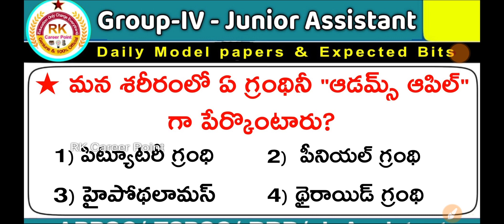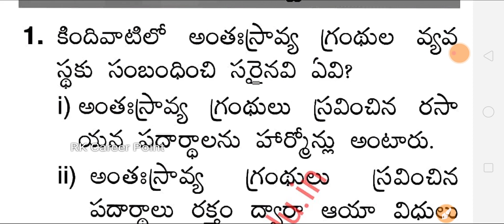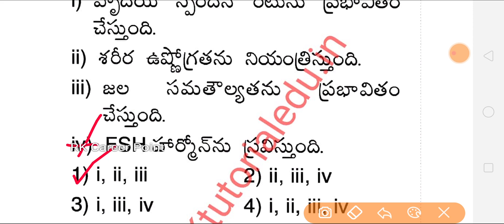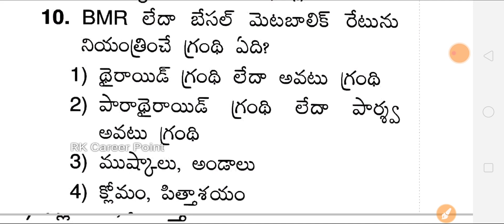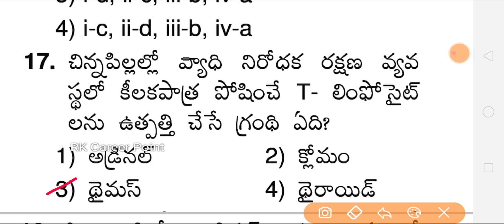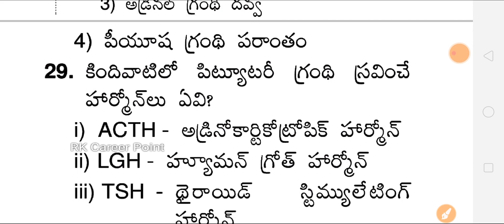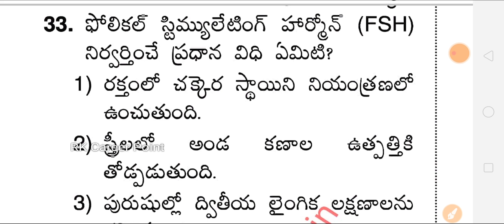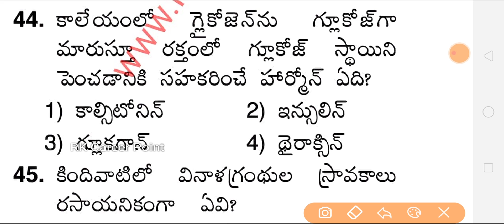APPSC గ్రూప్-4 జూనియర్ అసిస్టెంట్ | జనరల్ స్టడీస్ బిట్స్ | General knowledge Model papers-5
1. 12+ 2 Limited Period Subscription Offer

3. Group 2 Free Test

4. Group 2 Free Test

5. Special Class Series on Endowment

ap junior assistant and computer operator previous question papers,
ap junior assistant recruitment 2021 latest jobs in telugu,
exampur junior assistant hindi classes by vivek sir marathon,